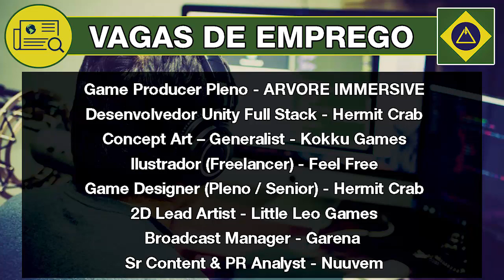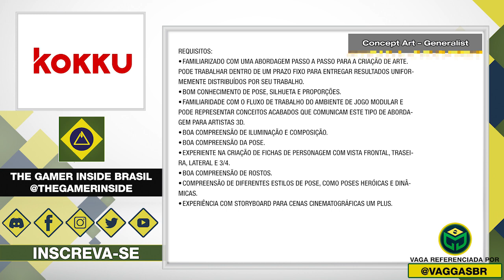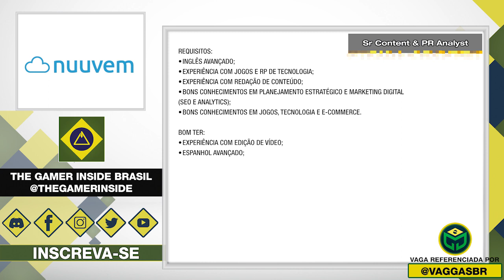Vagas de Emprego • Indústria Brasileira de Games • 1ª Semana de Dezembro 2020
Vídeo de vagas de emprego onde reunimos diferentes oportunidades para atuar no mercado nacional de jogos!

00:00 | Introdução
00:18 | Game Producer Pleno • ARVORE IMMERSIVE

00:42 | Desenvolvedor Unity Full Stack • Hermit Crab

01:02 | Concept Art – Generalist • Kokku Games

01:20 | Game Designer Pleno • ARVORE IMMERSIVE

01:42 | Ilustrador (Freelancer) • Feel Free
Email para: hi(arroba)feelfree.studio

02:05 | Game Designer (Pleno / Senior) • Hermit Crab

02:23 | 2D Lead Artist • Little Leo Games

02:41 | Broadcast Manager • Garena

03:05 | Sr Content & PR Analyst • Nuuvem

03:21 | Finalização